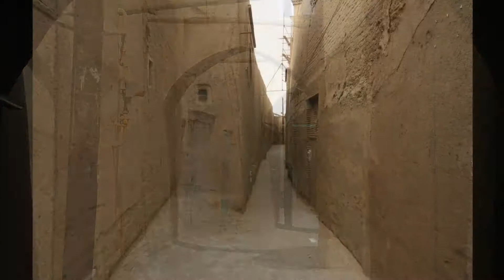AULARTERUTAS. IRÁN 2018: Casco histórico de Yazd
Marco Polo visitó Yazd en 1272. Su entramado urbanístico todavía conserva su esplendor como ciudad de caravanas en la Ruta de la Seda. En ella se encuentra el Mausoleo de los Doce imanes del siglo XI, el mausoleo de Seyyed Rokn od-Din una de las cúpulas de azulejos mas bellas de Irán y la Prisión de Alejandro del siglo XIII, que posiblemente nunca fue tal.